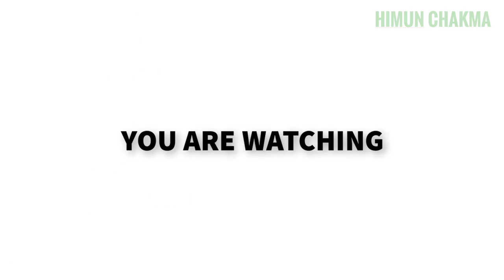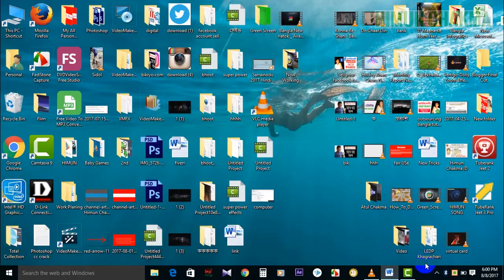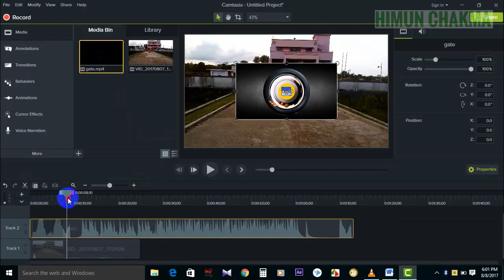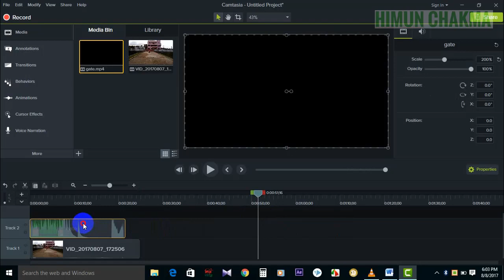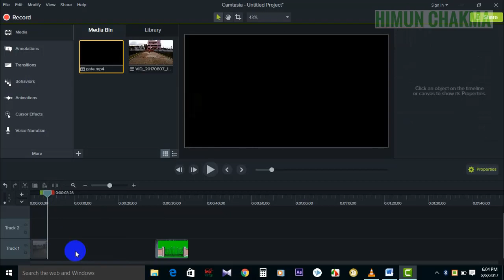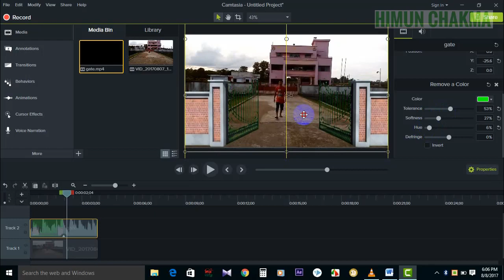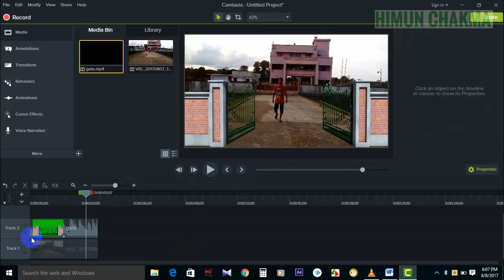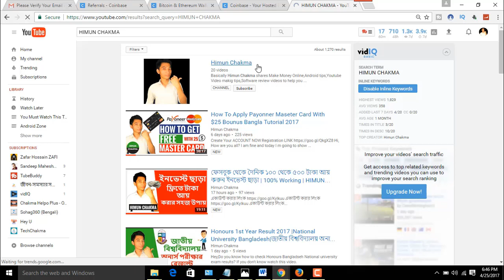How to Edit Video in Camtasia Bangla Tutorial | Green Screen Super Power Effects | Himun Chakma.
Hey Guys, How are you all? My name is Himun Chakma From Bangladesh.Today I described you about 'How to Edit Video in Camtasia Bangla Tutorial and Green Screen Super Power Effects Camtasia Bangla tutorial' Some of my lovely viewers asked me how to use Camtasia Bangla or how to make a video using Camtasia studio.

Camtasia is a good software for r to create video content tutorials.Anybody can use it if have some knowledge about Camtasia video editing.This video is totally free for my viewer's and  Bangla tutorial Camtasia 9 version.Remember that's you don't need to research  how to use Camtasia Bangla because in my channel I will show you video editing with Camtasia in Bangla

bangla video tutorial camtasia
camtasia studio 9 free video tutorial
video editing bangla tutorial
video editing with camtasia bangla tutorial
editing videos for  in Camtasia studio,
camtasia 9 editing guide,
camtasia studio 9 bangla tutorial

Basically Himun Chakma shares Make Money Online video tips and more to help you grow your life easy and getting successful story.If you are interested in easy way to Make Money Online just follow Himun Chakma's videos for financial freedom and make sure to subscribe my channell for helpful videos. If you have any questions or want to Make Money tutorial just leave a comment on any videos with the hashtag HimunChakma or send a message on this page and I'll see what I can do to answer it. Try to share my video to social media like facebook, twitte etc.